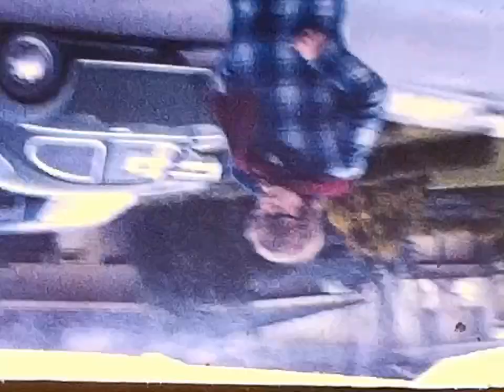1970’s 8mm movie. Livermore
About half is goofing around, the other half was a play shot for Mrs. Petrock’s English class at Livermore High School, 1975 I think.